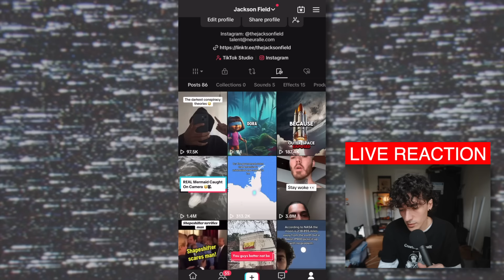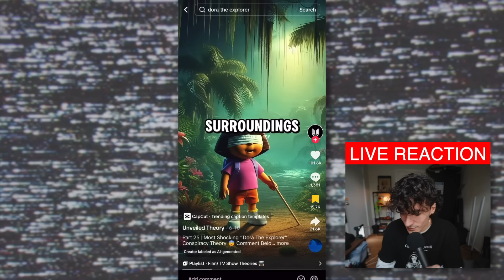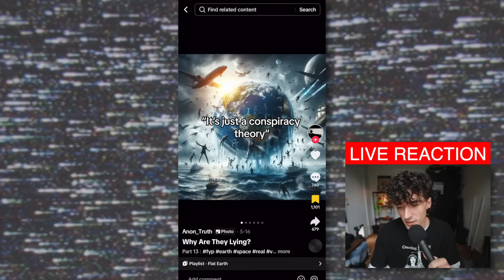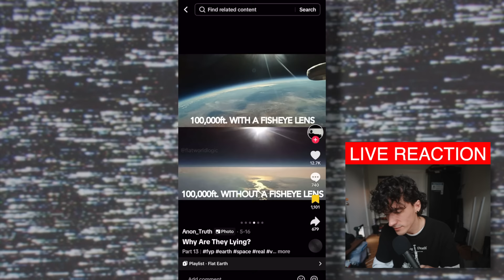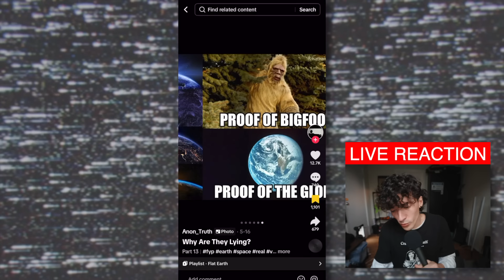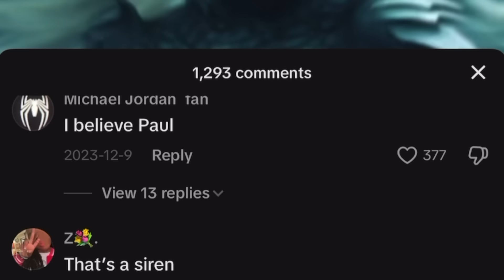TikTok's Craziest Conspiracy Theories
Ashwood, VIC
AUSTRALIA 3147